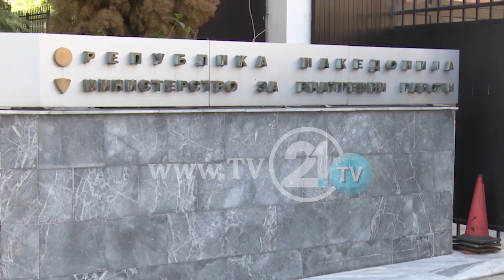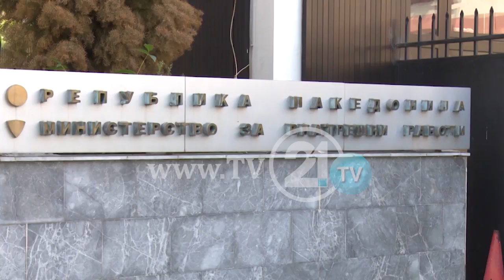Çulev filloi me hetime para zgjedhjeve! ASN ende ka qasje deri te sistemi për përgjim